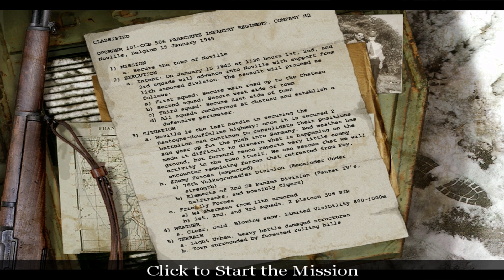Fuck off Pavlov ► Call of Duty: United Offensive -Part 4- [World War Tuesday]